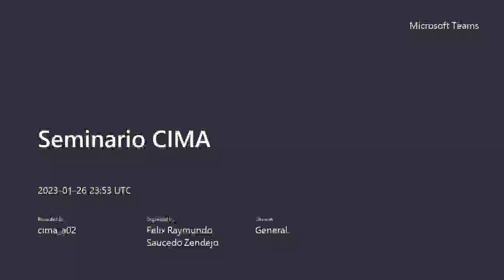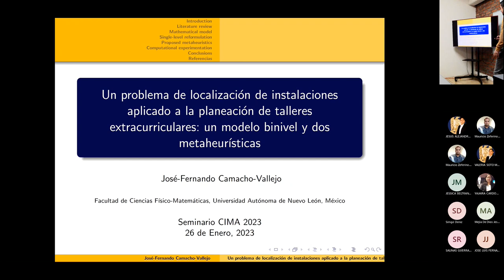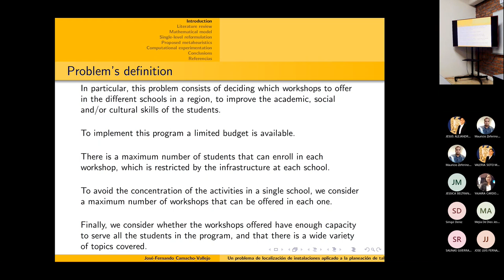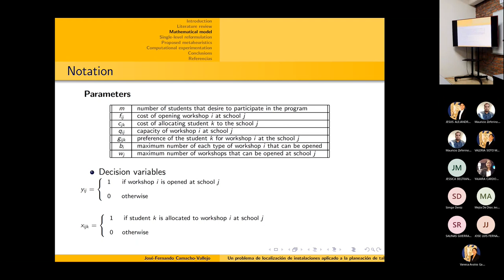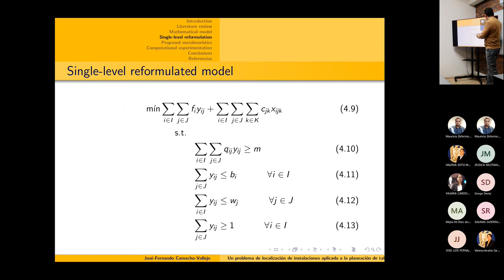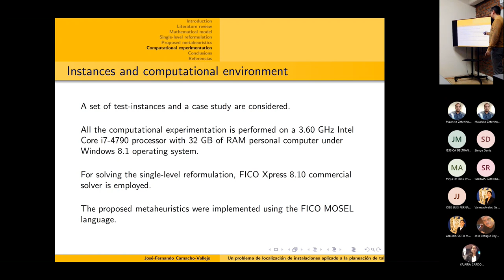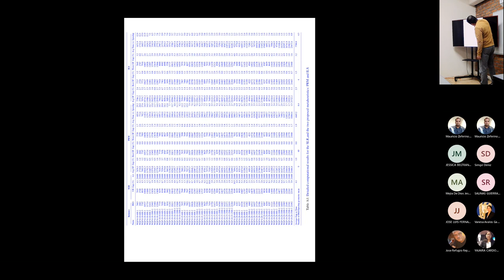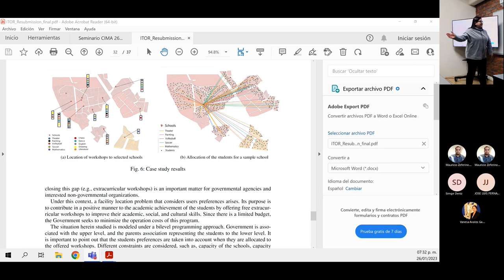Problema de localización de instalaciones aplicado a la planeación de talleres extracurriculares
Conferencia "Un problema de localización de instalaciones aplicado a la planeación de talleres extracurriculares: un modelo binivel y dos metaheurísticas" impartida por el Dr. José Fernando Camacho Vallejo de la Facultad de Ciencias Físico-Matemáticas, Universidad Autónoma de Nuevo León, el día Jueves, 26 de enero de 2023, a las 18:00 horas (GMT-5).

Modalidad: Híbrido

Resumen:
En esta charla vamos a abordar un problema de localización de instalaciones capacitadas heterogéneas en donde la asignación de los usuarios será basada en sus propias preferencias. El problema surge en un contexto educativo donde el gobierno o una organización no gubernamental ofrece talleres extracurriculares a estudiantes de primaria. Esos talleres promueven el desarrollo de habilidades académicas, sociales y culturales. El problema es formulado como un modelo binivel. El gobierno se asocia con el nivel superior, mientras que los estudiantes se asocian con el nivel inferior. Para resolver el problema, se propone una reformulación del problema binivel como un problema de un solo nivel. Además, se proponen dos metaheurísticas: un reencadenamiento de trayectorias y una búsqueda local iterada. Diferentes componentes de los algoritmos son explorados para obtener la mejor configuración de los mismos. Para mostrar la eficiencia y efectividad de los algoritmos propuestos se realizaron experimentos computacionales. Por último, se resolvió un caso de estudio realista del municipio de Apodaca, Nuevo León. Interesantes resultados fueron obtenidos y se discutirán en este seminario.